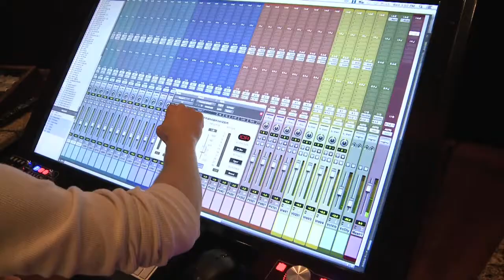Rapper Tech N9NE gives an interview for Fuse News before his latest tour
Rapper Tech N9NE gives an interview for Fuse News before his latest tour I had the pleasure to film while shooting for Fuse TV.